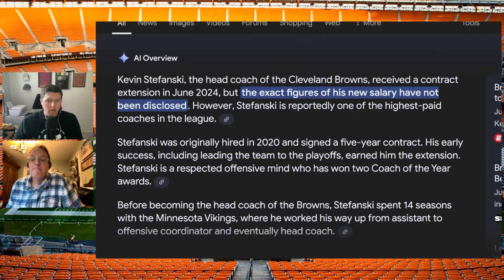Reacting To Kevin Stefanski's Monday Press Conference